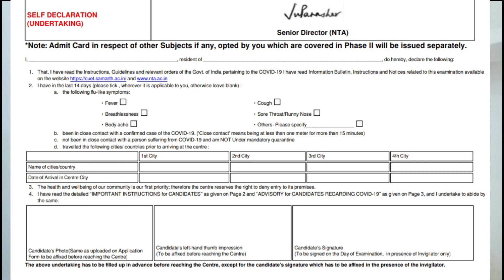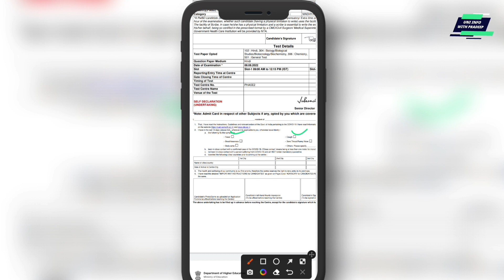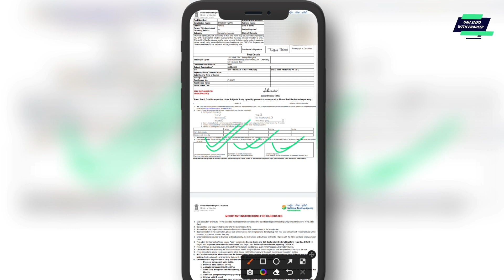CUET 2022 Latest update | How To Fill Admit card Undertaking form